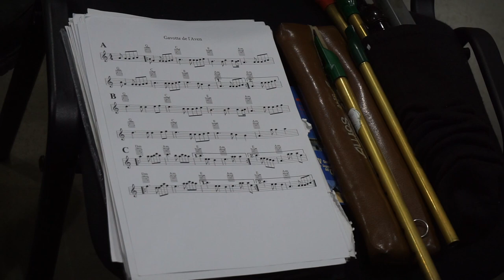Budapest French Folk Music Band Rehersal Session (2015 June 24)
You can find more info about the band and the dance sessions on facebook (look for "FRANCIA táncház") lead by the excellent dance instructors  Mária Bojtor and Yves-André GOMEZ.
The video was recorded on Sony A5100 and the 16-50PZ.